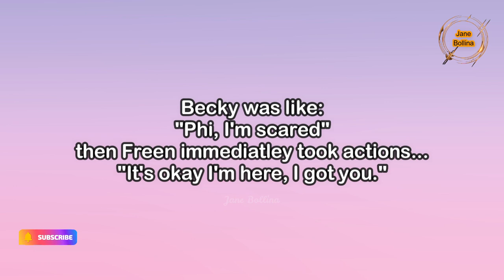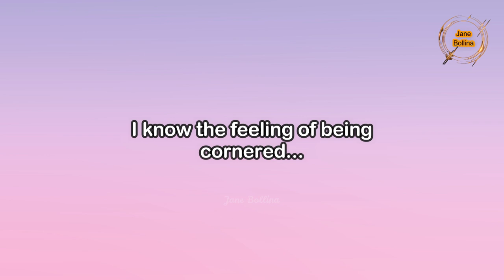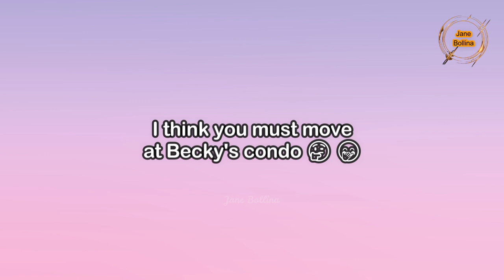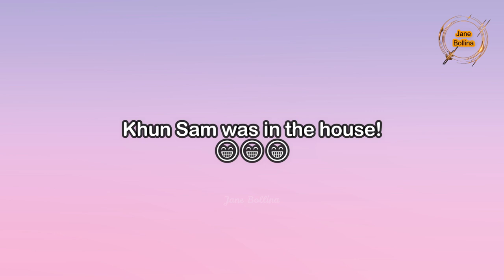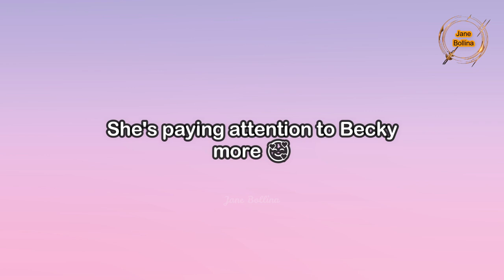[FreenBecky] FREEN ASKING BECKY TO SLEEP WITH HER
Asking for_
   *Extra Background Music:

Follow them for more English Translations and Updates